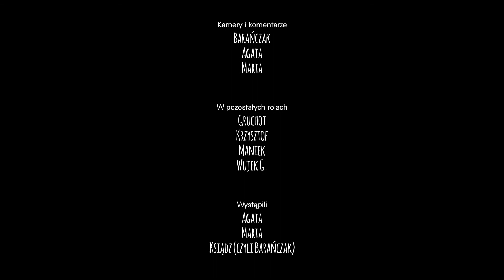Wyprawa do Portugalii 2017 cz. 5 - Na skraju Europy i w Lizbonie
Film przedstawia relację z wyprawy do Portugalii, którą odbyliśmy latem 2017 roku. Dzień 5. Dziś mało jazdy, za to dużo ciekawych miejsc. Jeśli chcesz zobaczyć więcej materiałów, zapraszam na fanpage